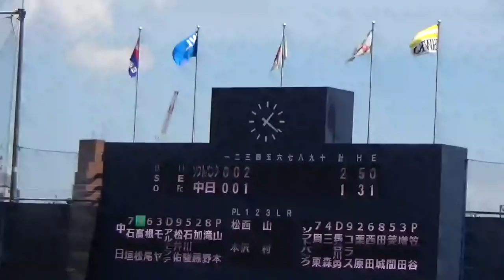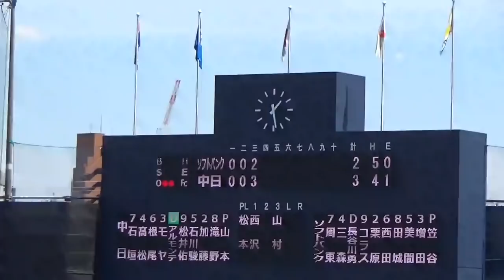2019.6.25【中日ドラゴンズ２軍戦】全安打まとめ 石垣(3安打)・髙松・モヤ・アルモンテ・加藤・滝野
ナゴヤ球場 中日ドラゴンズvs福岡ソフトバンクホークス(ウエスタン・リーグ公式戦)
中日 3-5 ソフトバンク
勝ち投手：加治屋 負け投手：三ツ間 セーブ：川原
【バッテリー】
ソフトバンク：笠谷、加治屋、長谷川宙、川原－栗原
中日：佐藤、山本、鈴木博、三ツ間、伊藤準－加藤、大野奨
【本塁打】
なし